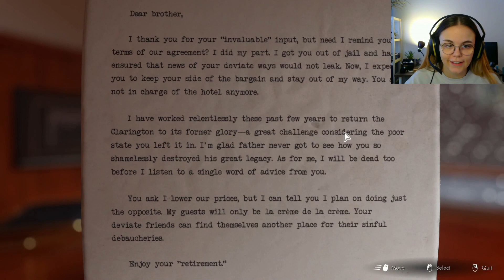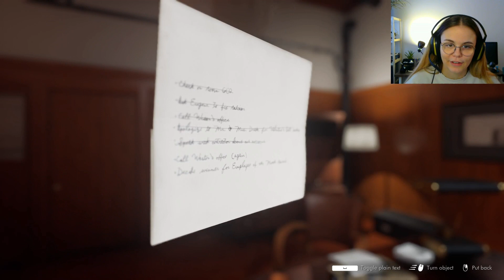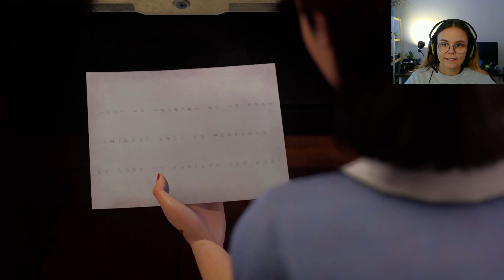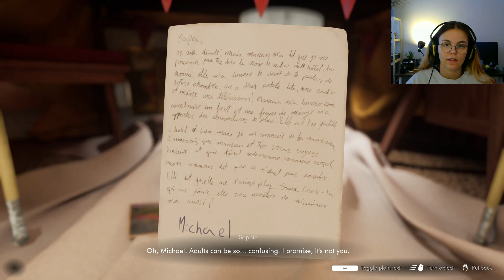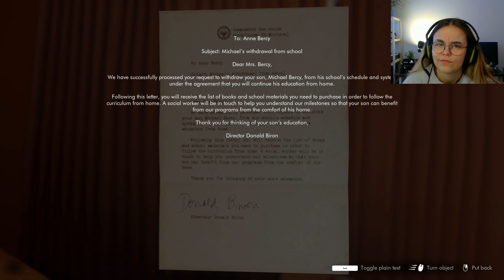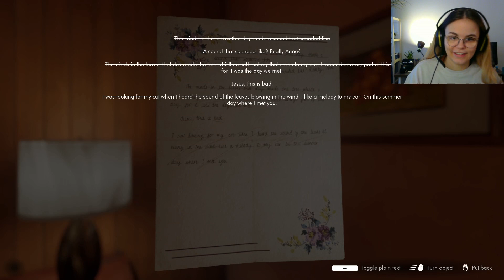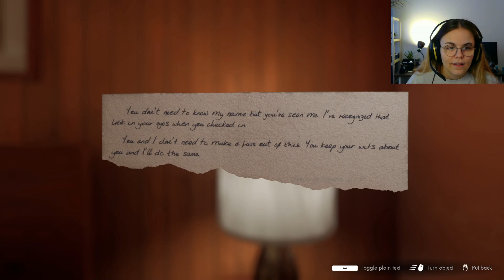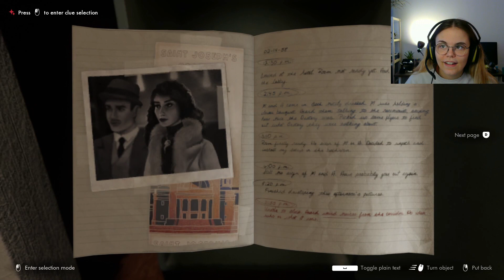This Bed We Made #5: DES HISTOIRES D'AMOUR ET DE TRAHISON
- This Bed We Made, Lowbirth Games
- MarilChill sur TikTok 🎵